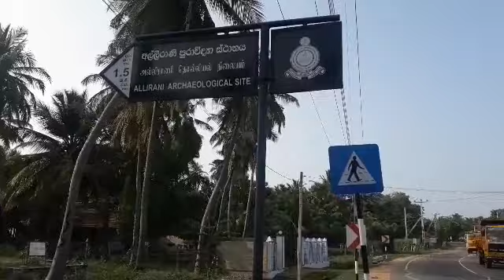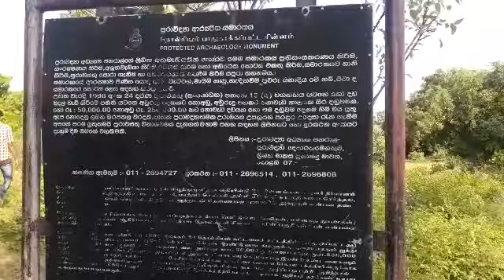Queen Kuweni's Sister - Allirani's Palace Current Situation